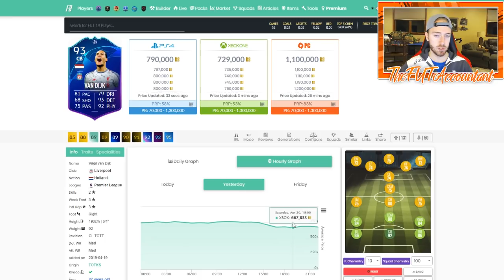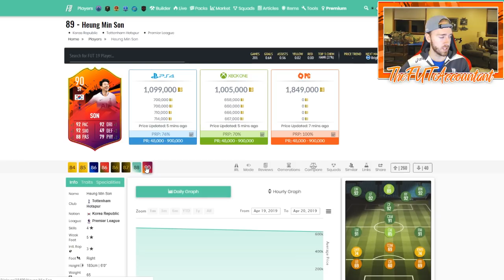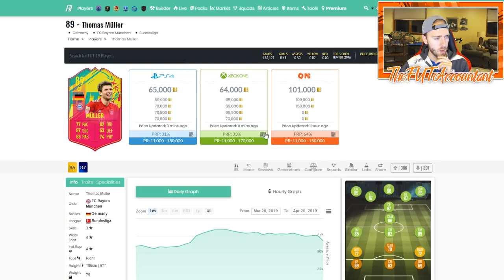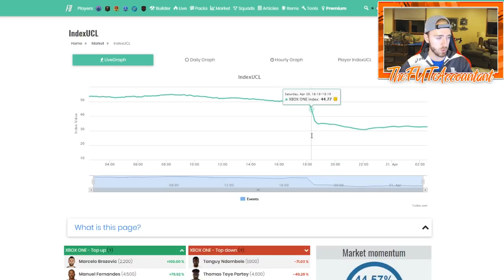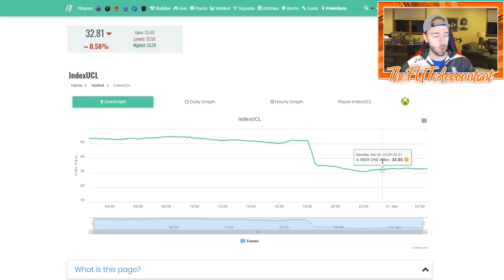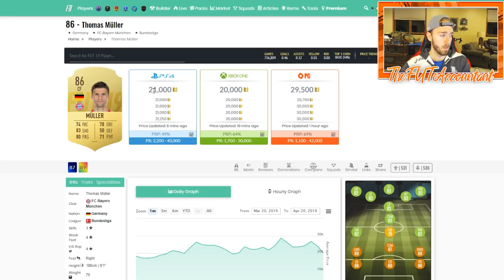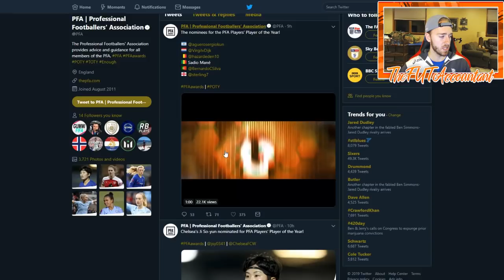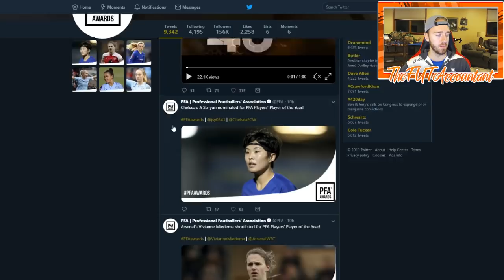TOTKS Market! No Hype? FIFA 19 Ultimate Team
The market is dipping low in many areas right now as people may be thinking ahead to TOTS!